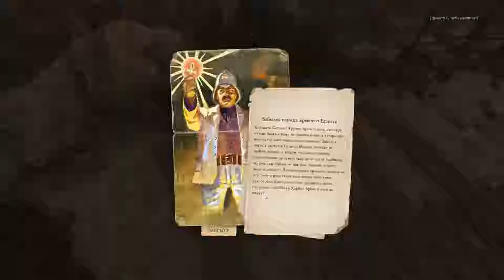Strange Brigade - #17 - Битва у Великой пирамиды